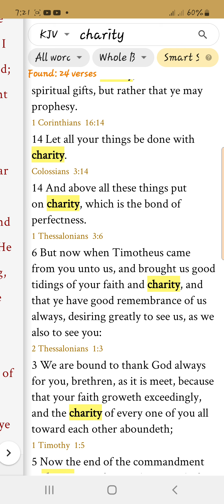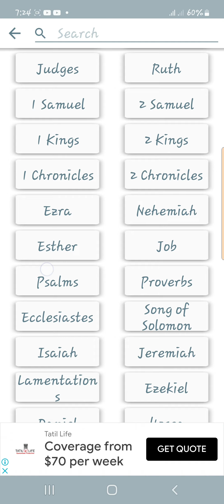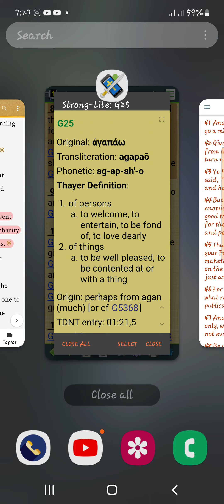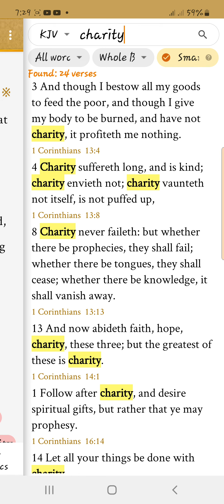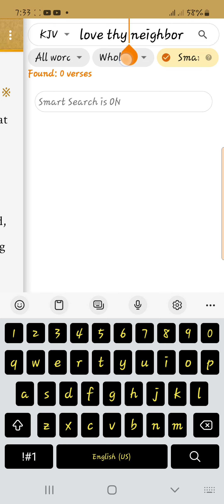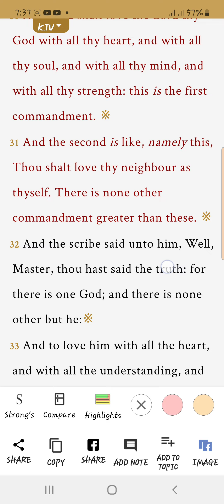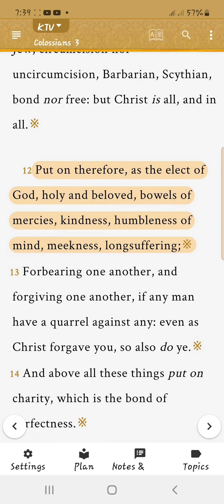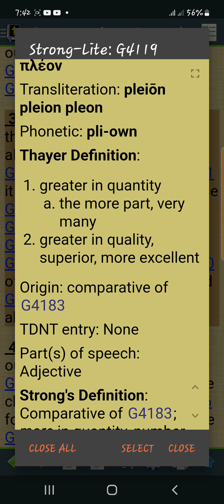Always Remember charity